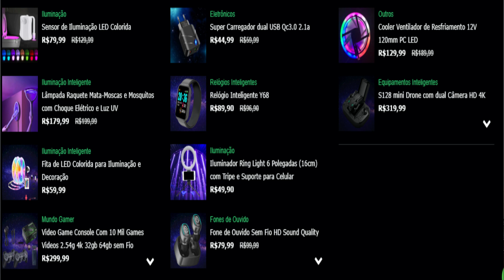Santos negocia com Dodô do Atlético MG